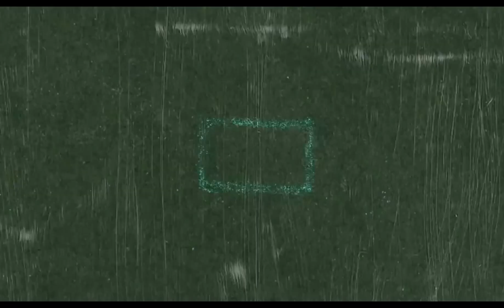Something, Everything is Wrong - Madoka Magica AMV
This is Madoka Magica with a song from the Rebellion ost. This is a tribute to Gekiden Inu Curry. They do all of the trippy stuff in Madoka Magica. And they are amazing !